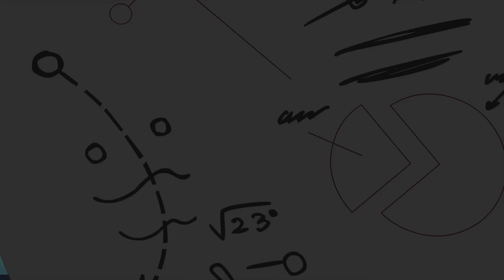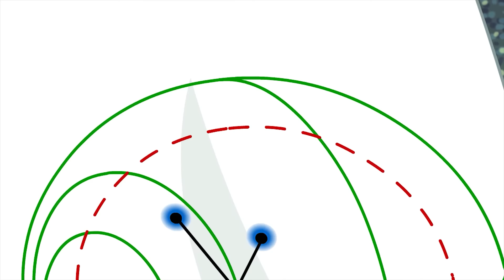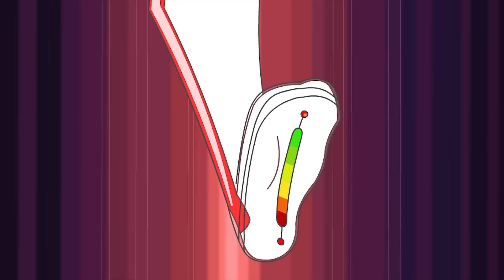Los Propios Espíritus | Supa Strikas Español | Temporada 3 | Nueva Recopilación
00:00 Los Propios Espíritus
20:39 El Cielo es el Límite
40:51 El Traje de Fútbol